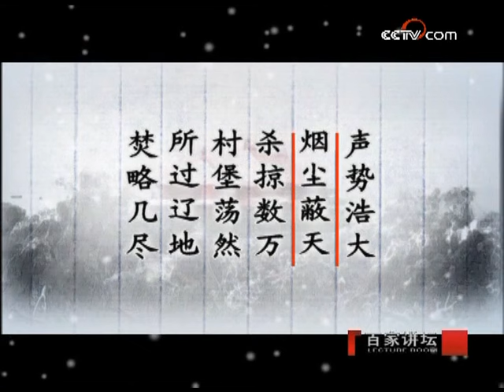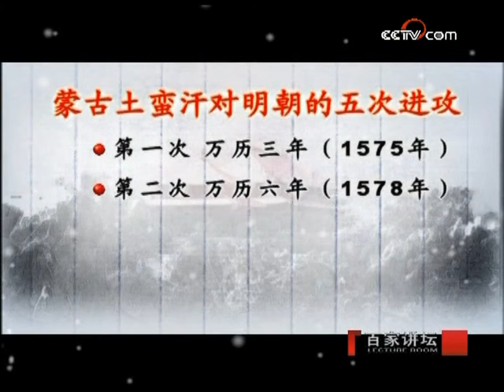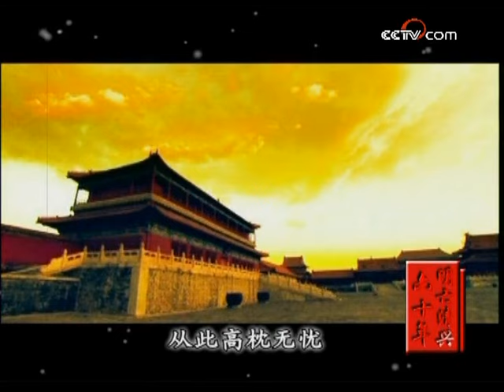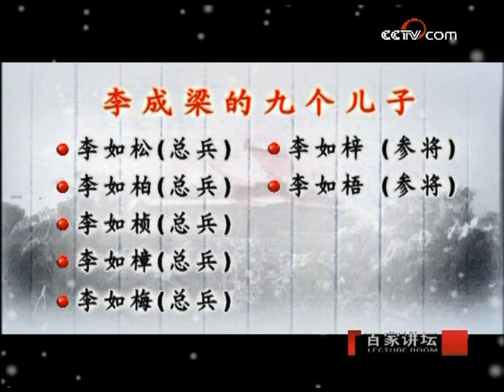明朝后期名将李成梁镇辽30年功勋卓著 却为何被视为明朝灭亡的罪魁祸首？明亡清兴六十年（四）成梁守辽 | CCTV百家讲坛官方频道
本期节目主要内容：李成梁祖籍铁岭，家里世代是武官，李成梁小时候，家里不富裕，所以《明史・李成梁传》说，年四十还未做官，有一个巡按资助他到了北京，袭了官，开始升为参将，后来升为副将，后来又升为总兵官。李成梁升为总兵官之后，恰恰是在张居正当国的时候，张居正对内整顿内政，朝廷外他就支持戚继光，支持李成梁。李成梁在辽东，前期守辽22年，第二次守辽8年，前后30年。李成梁镇辽22年，大仗打了十次，每一次向朝廷报捷的时候，朝野上下无不弹冠相庆，告祭郊庙。赏银，赐金，《明史・李成梁传》记载李成梁的功劳说，“边帅武功之盛，二百年来未有也。”这是第一次。第二次，李成梁镇辽八年，这时候他就70多岁了，这时的李成梁已经不是当年的李成梁了，他志满意得，联络朝廷，飞扬跋扈，腐败糜烂。李成梁的家族，他弟弟当了参将，有五个儿子都官做到总兵，还有四个儿子也都官做到参将，李氏家族在铁岭形成一个强大的地方势力。